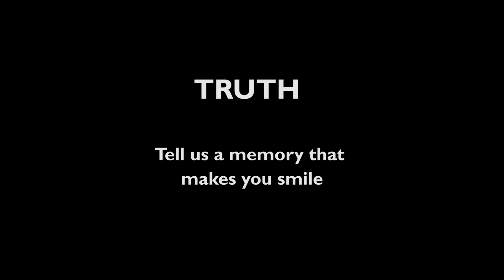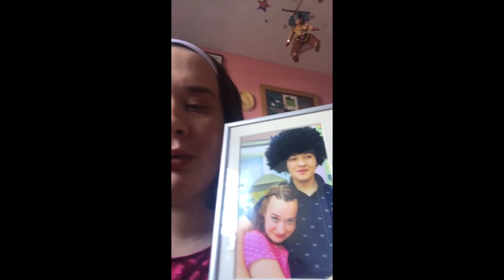Truth or Dare Challenge Week 7 | The Baked Bean Company Online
So! We set you challenges... and you accepted them! Well done to everyone that got involved with last week's tasks, we loved hearing about your happy memories and also hearing your array of (sometimes bad) jokes!

This week, Andy has set your challenges! You can find your next truth or dare challenge at 10.50.

THE CHALLENGES:
Truth - Tell us which Baked Bean staff member you would prefer to be stuck on a desert island with and why...
Dare - Show us how flexible you are!

Remember to send us your videos by Wednesday 3rd!